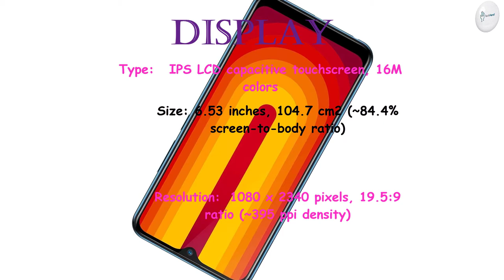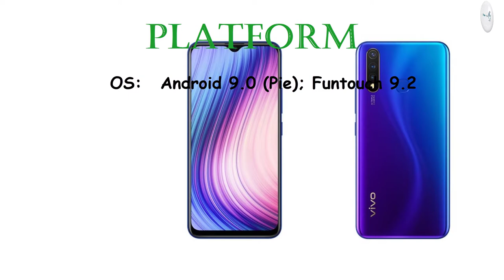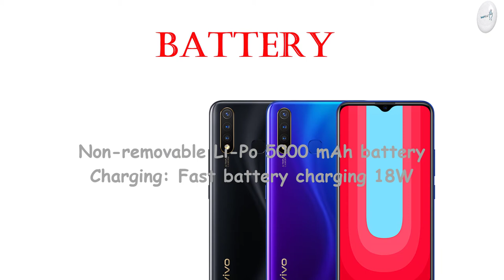VIVO U20 Pro Price, Overview & Full Specifications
Motorola Moto E6 Plus Price, Overview & Full Specifications

SIM: Dual SIM (Nano-SIM, dual stand-by)

DISPLAY: IPS LCD capacitive touchscreen, 16M colors

8 MP, f/2.2, 13mm (ultrawide)
2 MP, f/2.4, macro camera

Video:  2160p@30fps, 1080p@30fps

SELFIE CAMERA: 16 MP, f/2.0, 26mm (wide), 1/3.1", 1.0µm
Features: HDR
Video: 1080p@30fps

COMMS: Wi-Fi 802.11 a/b/g/n/ac, dual-band, Wi-Fi Direct, hotspot
Bluetooth: 5.0, A2DP, LE, aptX
GPS: Yes, with A-GPS, GLONASS, GALILEO, BDS
Radio: FM radio
USB: microUSB 2.0, USB On-The-Go

FEATURES:  Fingerprint (rear-mounted), accelerometer, proximity, compass

BATTERY: Non-removable Li-Po 5000 mAh battery

Charging:  Fast battery charging 18W

Colors :  Racing Black, Blaze Blue

"Tech Hand" TechHand Vivo # VivoU20